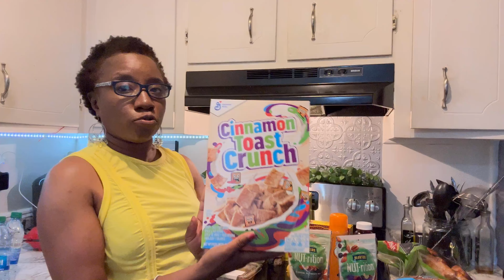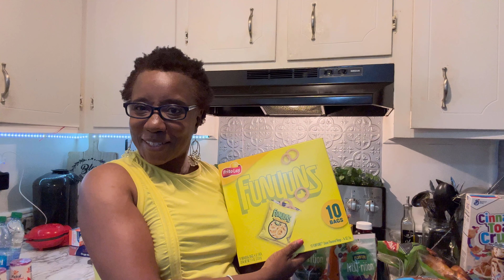No grocery list needed + My craving Won 🏆+Chicken Necks is sooo……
Hey Sam and Kat Crew! How ya, do. How ya, do! Welcome back to another video